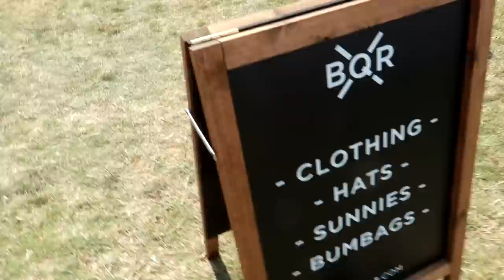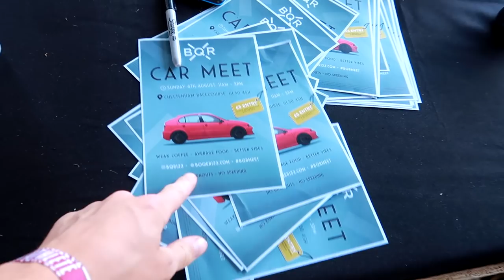Sending it at NASS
NASS festival... we love you.